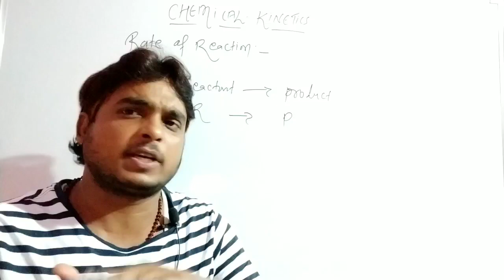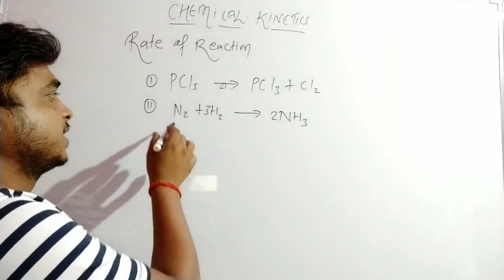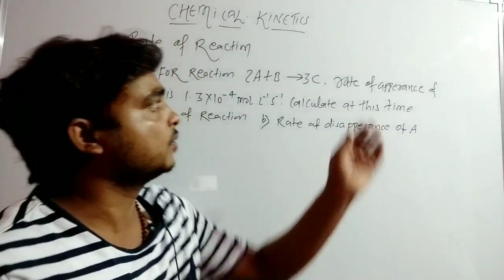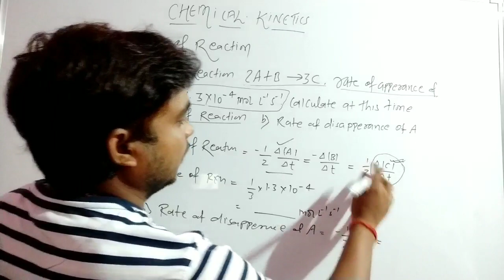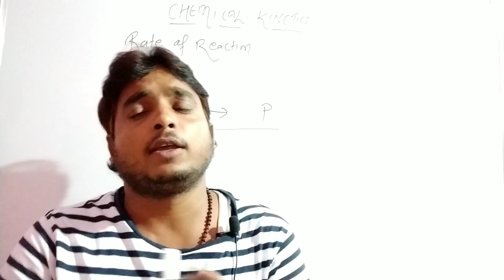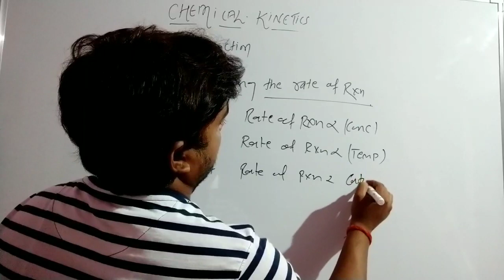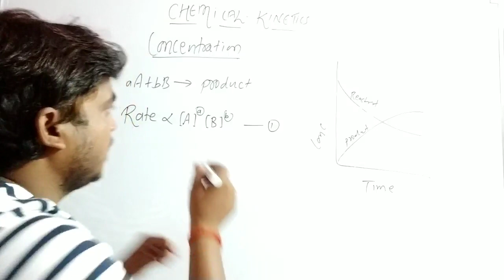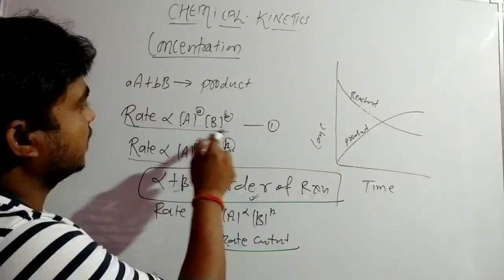Chemical kinetics part 1